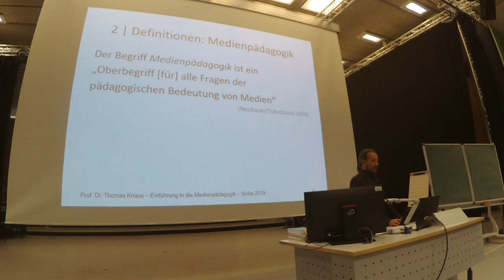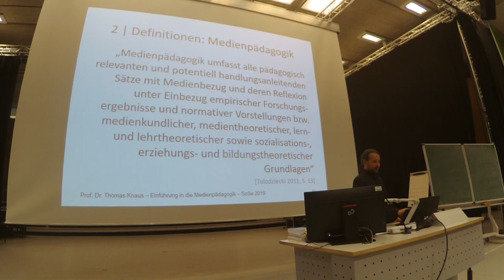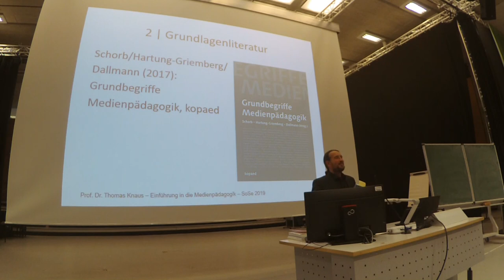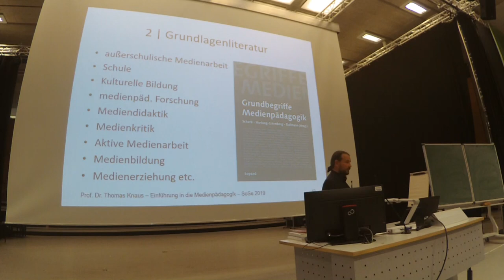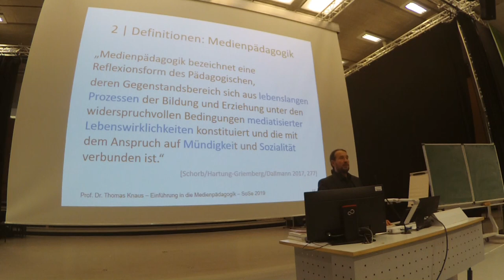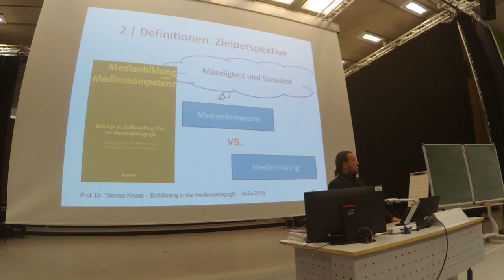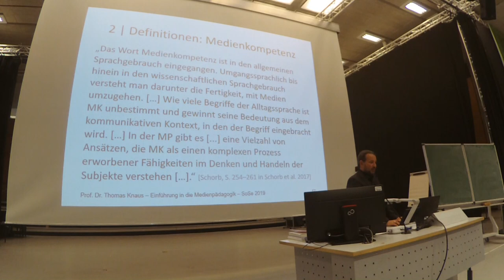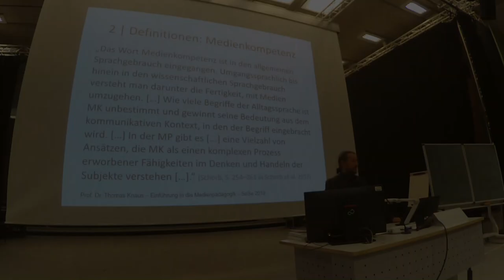02. Einführung Medienpädagogik: 1 Orientierung, Nr 2: erste Definitionen und Grundlagenliteratur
[Hinweis an Studierende: Es gibt inzwischen neue Videos (2022/23), die Sie in den entsprechenden Playlists in meinem Kanal finden; hier der Direktlink zum ersten Video "Präliminarien & Orientierungen"

2. Video der 1. Sitzung zu "erste Orientierung in der Medienpädagogik"

Aufzeichnung der Vorlesung "Einführung in die Medienpädagogik" von Prof. Dr. phil. Thomas Knaus an der PH Ludwigsburg. Bei diesem Video handelt es sich um Teil 2 von 5 der ersten Sitzung zu "Orientierungen, Grundbegriffen und Grundlagenliteratur" in dem erste Begriffsklärungen sowie die einschlägige Grundlagenliteratur vorgestellt werden (Teile der Literatur und weiterführende Texte sind für Studierende im moodle-Kurs verfügbar).